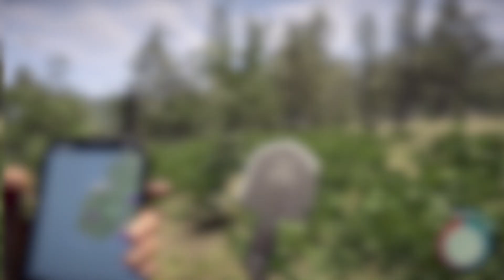GDZIE ZNALEŹĆ STRZELBĘ | Sons of The Forest 🌲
*Wybaczcie za trochę cichy mikrofon, źle go ustawiłem ale to się już nie powtórzy 🙏*

✭Widzimy się w następnym filmie NARKA !!! ✭✭✭